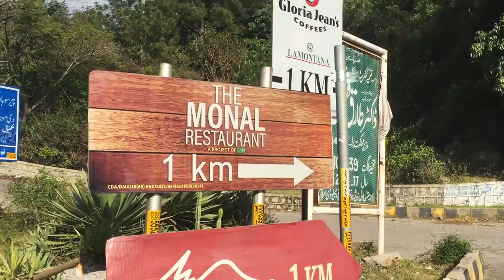TALHAAR VILLAGE | DAMN-E-KOH VLOG ( PART 2 ) | BY UMER BUTT | EVIL CLUB ...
Hello Guys !!!

UMER BUTT HERE ...

Welcome To our Youtube Chennel !!

                        "EVIL CLUB"

So Today's Vlog is About Talhaar Village ... and We are here to tell you something about this village that we know ...

             AND